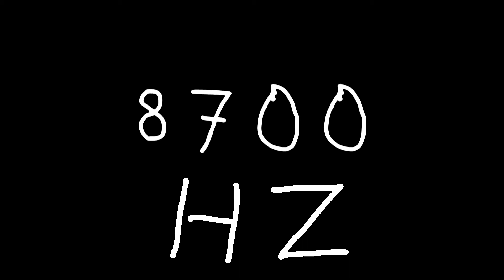8700 hz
Just sound.

chords
sounds
noise
tone
noises
tones
audio
wave
waves
sin
sine
sinus
sinoid
heart
heartbeat
resonancy